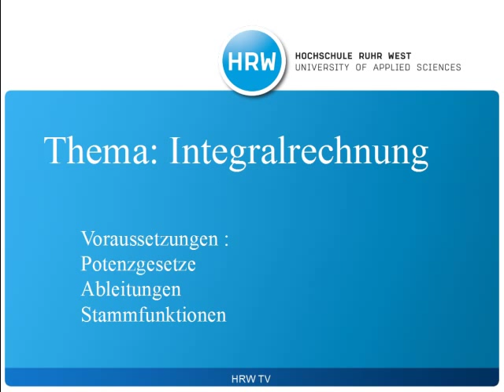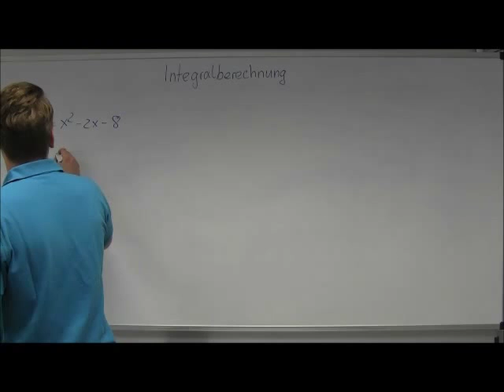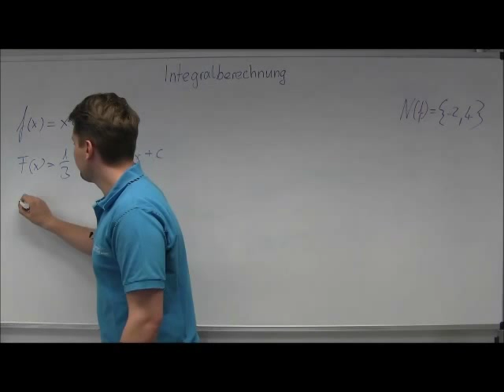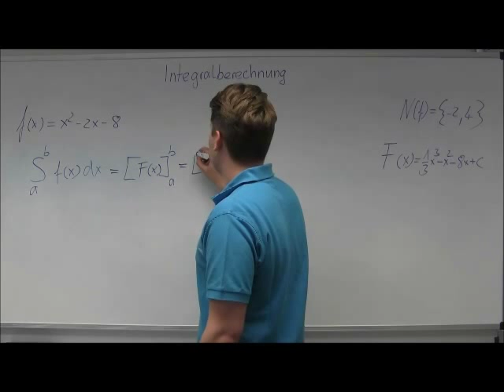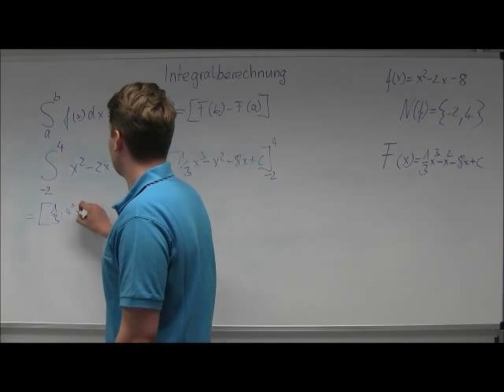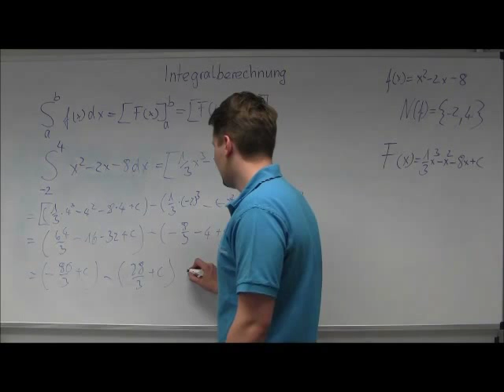Integralrechnung #6 | Flächenberechnung mittels Integral